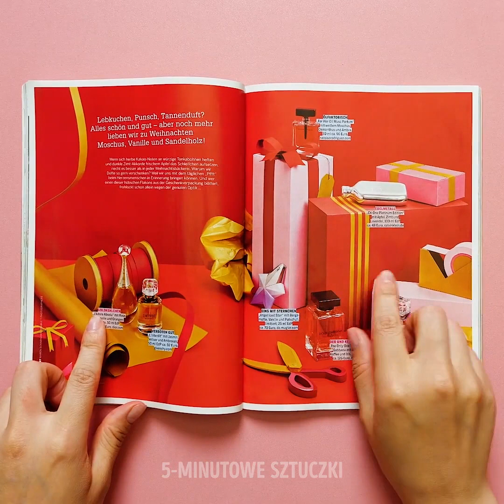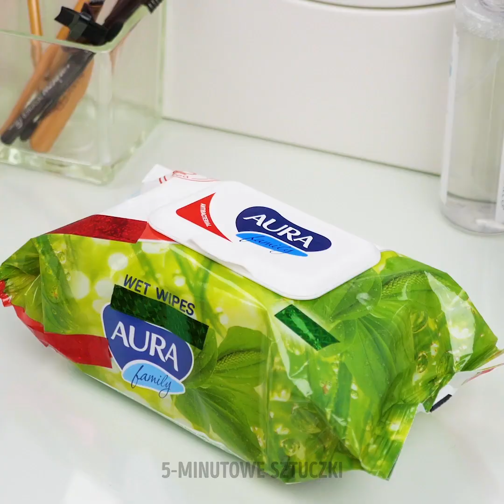35 GENIALNE, MAKIJAŻOWE SZTUCZKI DLA DZIEWCZYN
Niesamowite porady dotyczące makijażu dla piękniejszej skóry

Nasza skóra codziennie jest narażona na szkodliwe czynniki zewnętrzne i produkty chemiczne, które używamy. Ale nie martwcie się. W tym filmiku pokażemy wam kilka domowych trików, dzięki którym będziecie wyglądać nieskazitelnie.
- Zobaczycie jak zrobić własny rozświetlacz. Wystarczy, że zmieszacie korektor i błyszczący cień do powiek.
- Zamiast nałożyć róż na policzki, możecie użyć szminki. Potem rozetrzyjcie ją za pomocą pędzla lub gąbeczki.
- Pokażemy wam także, jak konturować twarz, żeby wyglądała na szczuplejszą i jak idealnie podkreślić brwi.
- Zobaczycie jak konturować nos, żeby wydawał się węższy.
- Jeśli eyeliner jest za suchy, możecie przywrócić go do życia za pomocą żelu aloesowego.

ZNACZNIKI CZASU:
0:26 – Niesamowite porady makijażowe
1:25 – Jak malować kąciki ust
3:32 – Co zrobić z wyschniętym eyelinerem
4:45 – Trik z pudrem
7:41 – Jak dobrać podkład do cery
8:33 – Olejek do ciała z drobinkami
10:11 – Jak naprawić suchy tusz do rzęs